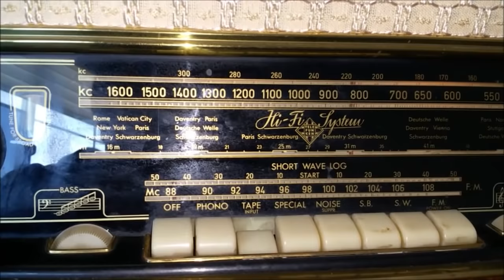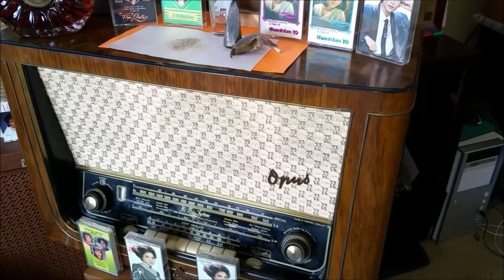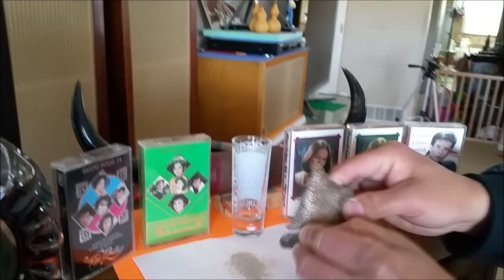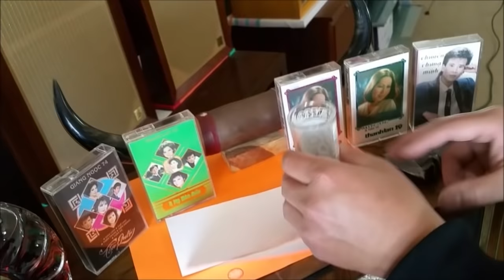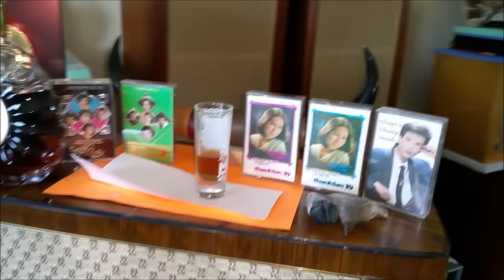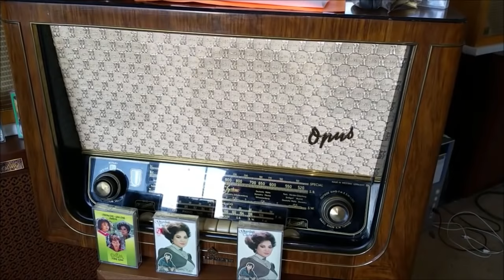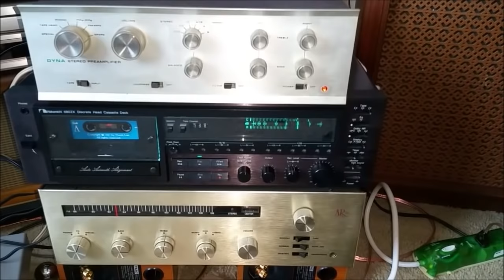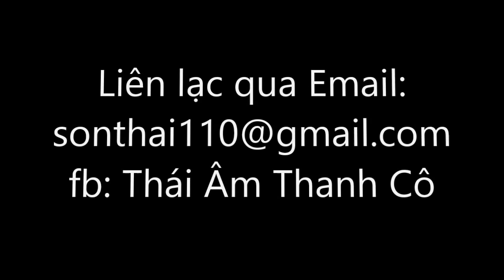Xem Cho Vui Radio Cổ Hiệu Opus Của Tây Đức Thời Bóng Đèn Ra Đời Năm 1954/55...Video # 130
Thú đam mê chơi âm thanh cổ không giới tuyến. Tri kỷ trùng phùng gặp nhau là ăn nhậu xả láng, sáng dậy trễ, mai nghĩ làm, mốt bỏ hãng, bữa nọ đuổi việc luôn cả chủ hãng. kakkakak